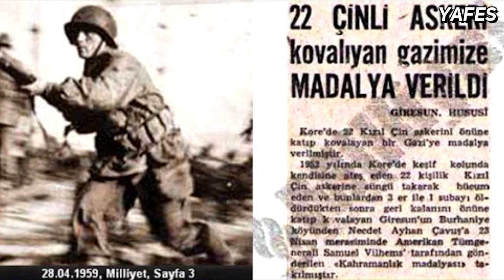KORE SAVAŞINDA 22 ÇİNLİ ASKERİ KOVALAYAN TÜRK ASKER!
Kore’de 22 Çinli Askeri Tek Başına Kovalayan Türk!

1950 yılındaki Kore Savaşı’na BM’nin çağrısına uyarak yaklaşık 5.000 asker göndermiştik. O savaşta bir askerin öyküsü var ki, çok ilginç!

Yıl 1952. Aradan 1,5 yıl geçmiş ama savaş hala sürüyor. Kore’ye giden Türk askerleri bilmediği düşmanla savaşıyor. Hem de anayurtlarından uzakta bir yerde. “Mehmetçik alışmış kendi sınırı ve yakınında savaşmaya; nasıl savaşsın deniz aşırı bir yerde?” diye düşünenlere ders verircesine ölümüne çarpışıyor.

Hatta buna Güney Kore ve Amerikan askerleri dahi şaşırıyor. İşte, tam bu zamanda bir askerin akıl almaz mücadelesi ve delice hırsı tarihin saklı sayfalarına yazılıyor.

Kore topraklarında ilerleyen BM’nin askerleri, Kore’nin kuzeyine doğru keşif için öncü bir birlik gönderiyor. Öncü birlik ilerlerken 22 Kızıl Çin askeri bunu görüyor ve keşif birliğine ateş açmaya başlıyor. Keşif birliğindeki bir asker buna çok kızıyor ve süngüsünü takarak 22 Çinli askere saldırıyor. 1 subay ve 3 askeri öldüren bu asker hızını alamayıp kaçmak zorunda kalan 18 Çinli askerin de peşine düşüyor.

Yıl: 23. Nisan 1959. Kutlamalar bütün gün sürüyor. Kore’de savaşmış bir gazi askere Amerika’dan gelen bir madalyon sunuluyor. Törende Amerikan generali Samuel Vilhems tarafından gönderilen kahramanlık madalyası gazimizin göğsüne takılıyor.

Gazimiz göğsüne asılan bir madalyonun gururunu hissetmeye çalışıyor. Binlerce insan onu izliyor ve alkışlıyor. Gülümsemeye çalışıyor kalabalığa, ama beceremiyor, yüzündeki çizgilere kaşlarını çatarak. Bir yandan sürekli boynunu sallayarak tebrikleri kabul ediyor.

Oysa, bu askerin aklı hala Kore’de. “Kaçan 18 düşmanı nasıl vuramadım?” diye hayıflanıyor.

Bu anların yaşandığı yer Giresun. 22 askeri tek başına kovalayan gazi Giresun’un Burhaniye köyünden Necdet Ayhan Çavuş.

Mekanı cennet olsun...

Kaynaklar: Milliyet arşivleri, Giresun yerel web siteleri

32. Gün 28 Şubat belgesel tansu çiller